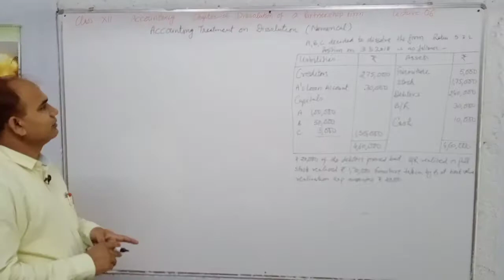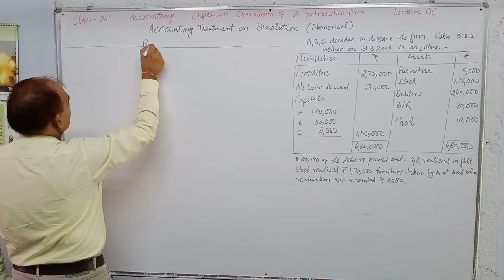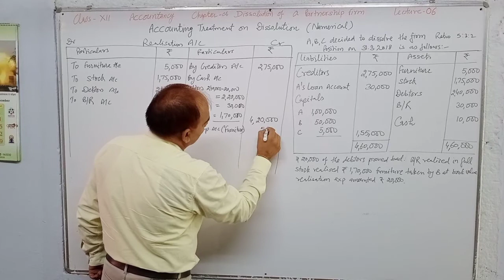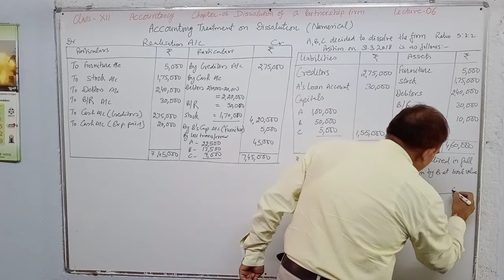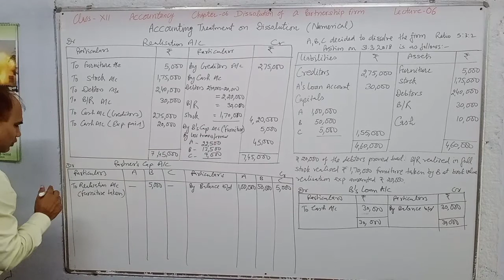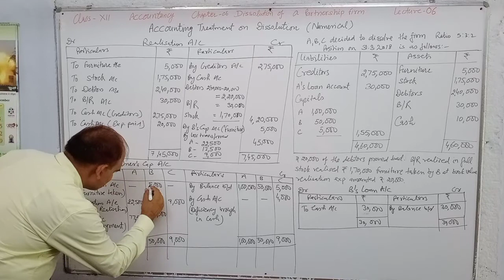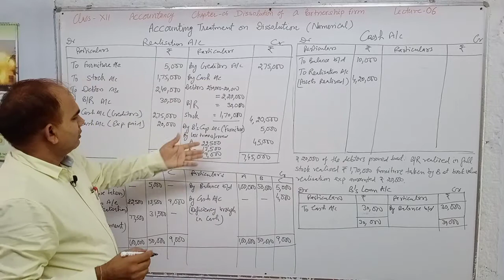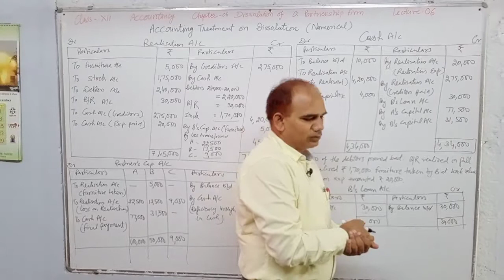Lec 24 Dissolution_accounting treatment (numerical)